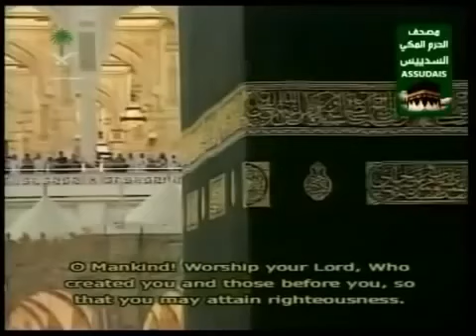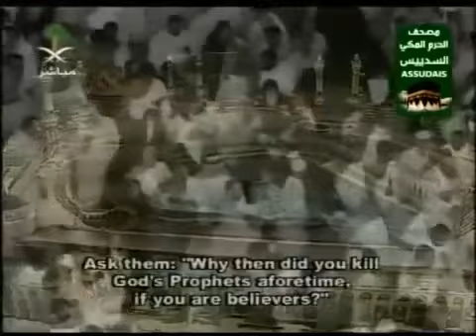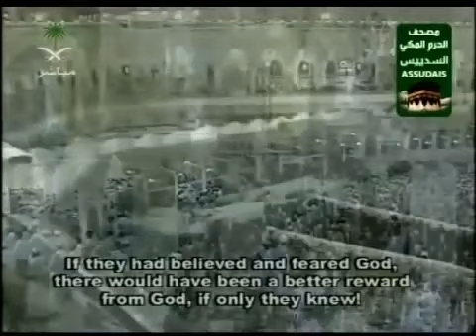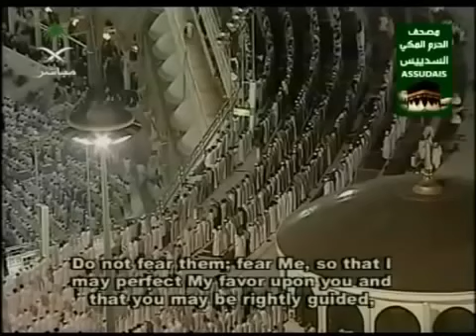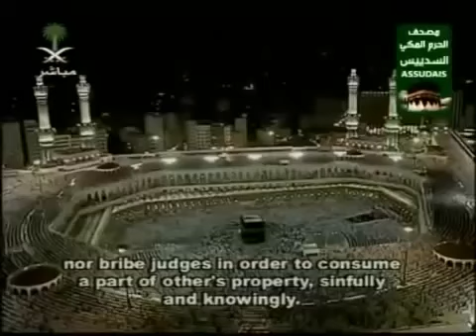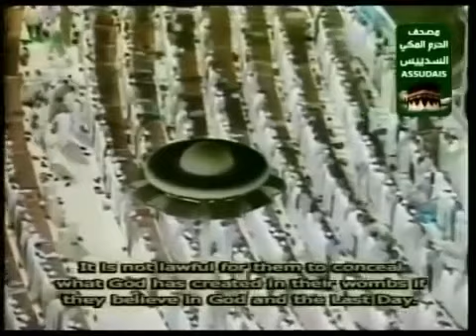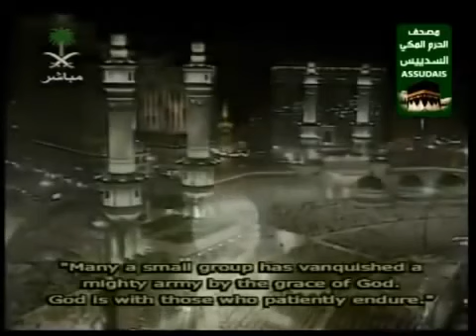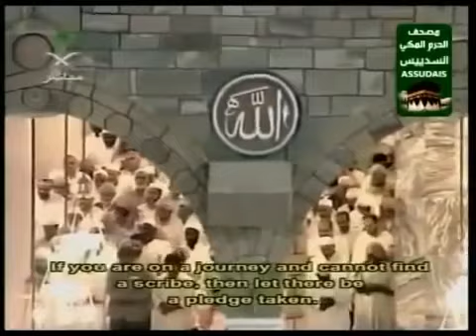سورة البقرة بصوت الشيخ عبدالرحمن السديس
سورة البقرة بصوت الشيخ عبدالرحمن السديس اطال الله عمره